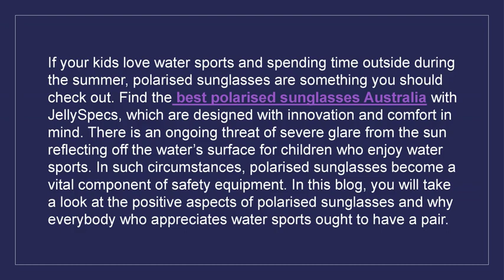Polarised Sunglasses: A Must-Have Safety Gear for Your Sporty Kid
If your kids love water sports and spending time outside during the summer, polarised sunglasses are something you should check out. Find the best polarised sunglasses Australia with JellySpecs, which are designed with innovation and comfort in mind. There is an ongoing threat of severe glare from the sun reflecting off the water’s surface for children who enjoy water sports. In such circumstances, polarised sunglasses become a vital component of safety equipment.